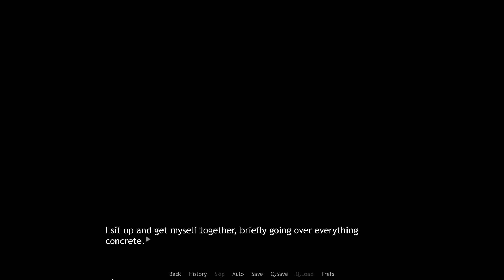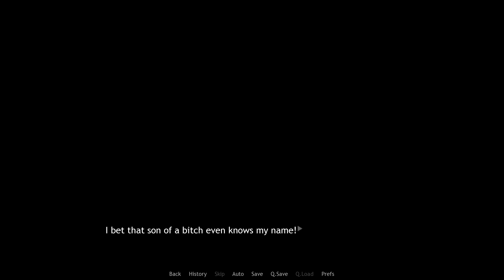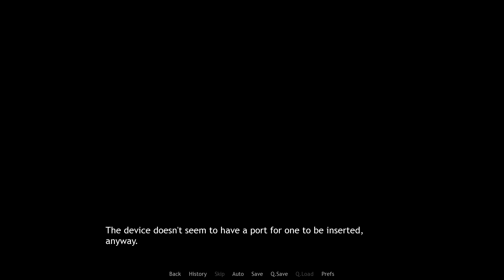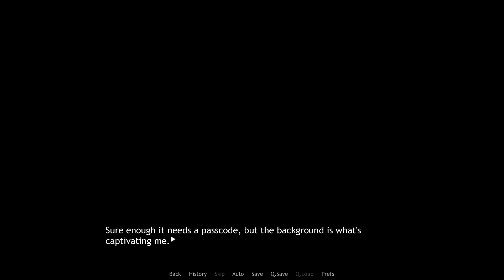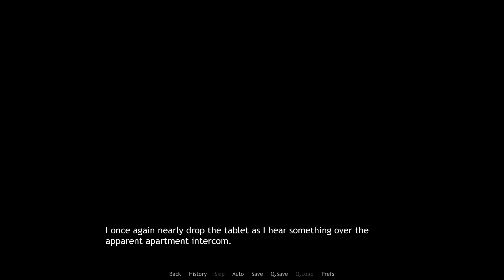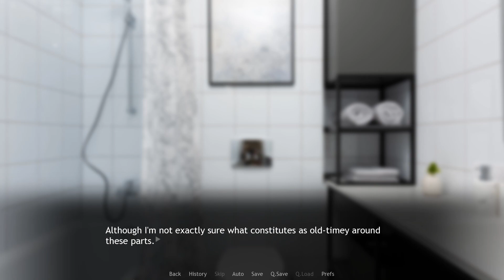Home Alone- Remember the Flowers #6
Now that Cooper has stepped out, we're left all alone in his place, to snoop about and enjoy some solitude...

Cooper was nice enough to get the water turned on, so maybe when he gets back we should throw him in the shower and soap that stinky doggo up!

Remember the Flowers is a furry visual novel available on itchio.